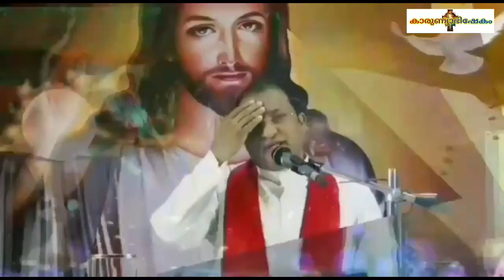Karunyabhishekam Episode 57